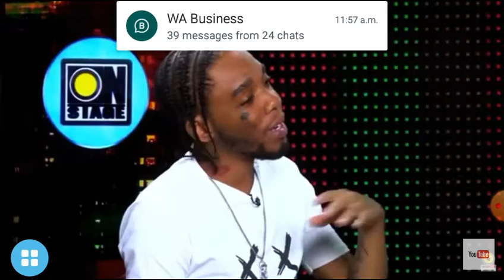artist nklyne come on stage n share his experience coming up in this music industry. .../must watch